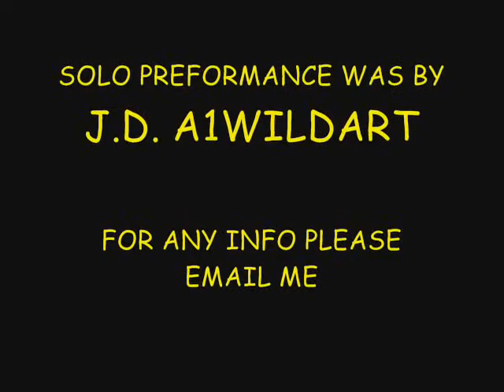JAMMIN BLUES AND HARP BY JOEL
MY SELF  A1WILDART  PLAYIN MY HARMONICA TO A BLUES BACKTRAK IN E
I LOVE PLAYEN THE BLUES